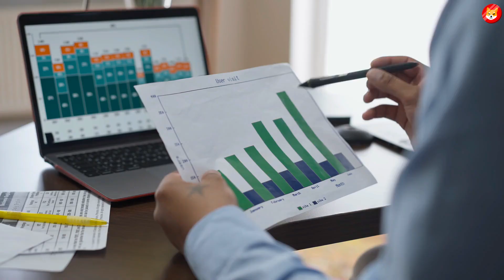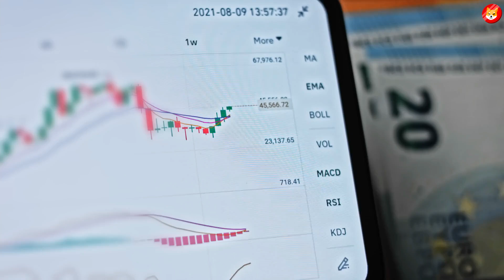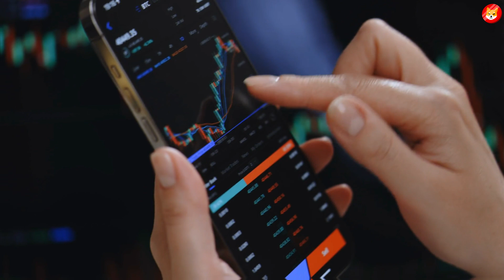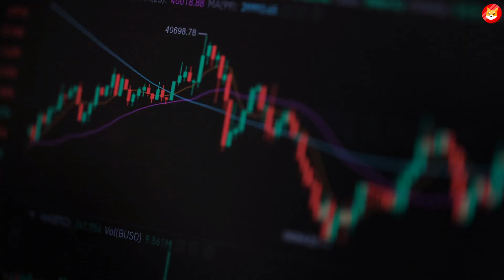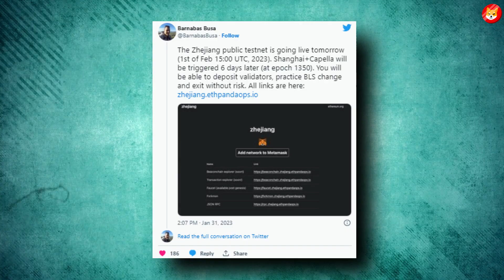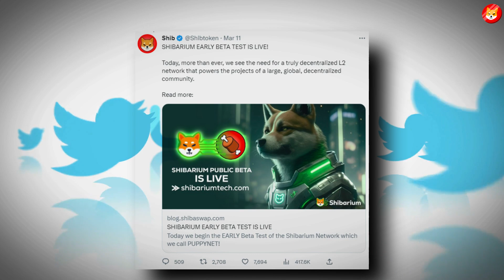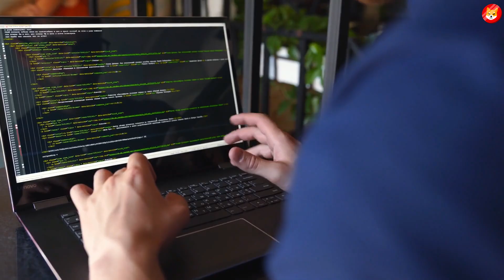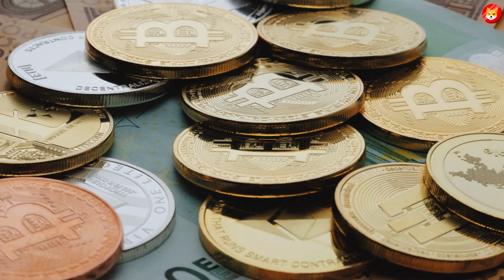HOLY SHIB! WHAT JUST HAPPENED TO SHIBA INU COIN!! - SHIB NEWS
1. EXPERTS SAY $10 SHIBA INU BY 2024!! BECAUSE OF THIS NEW BURN METHODE AND INITIATIVE! - SHIB NEWS ||
2. IF YOU STILL HODL 1,000,000 SHIBA INU TOKENS, YOU HAVE TO WATCH THIS VIDEO!! - SHIB NEWS TODAY ||